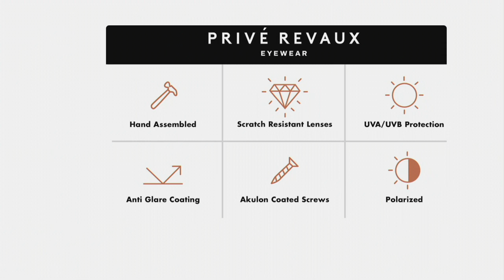Prive Revaux Black The Posh Polarized Sunglasses on QVC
Prive Revaux Black The Posh Polarized Sunglasses

With a strong, sleek metal brow bar and a luxe design, one thing's for sure: wearing Posh is one thing, but being Posh... well, you'll see for yourself. From Prive Revaux.